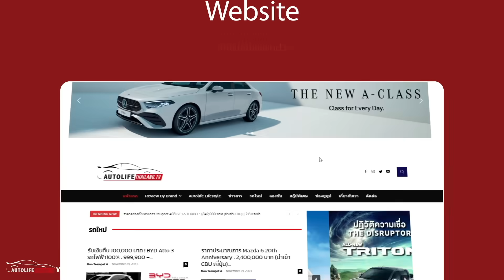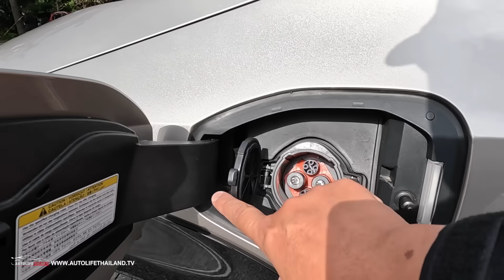ลองขับเล็กๆ กับ Nissan ARIYA รถยนต์ไฟฟ้า 100% ของ Nissan ของดีที่อยาก ให้ขายในไทย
autolifethailand.tv พาแฟนๆ มาลองขับ และสัมผัส เล็กๆ กับ Nissan ARIYA รถยนต์ไฟฟ้า 100% ของ Nissan ที่เราไปขับกันที่ ประเทศญี่ปุ่น บอกเลยว่าเฉียบขาดมาก น่าเสียดายที่บ้านเราไม่มีโอกาสได้ขายเจ้ารถคันนี้